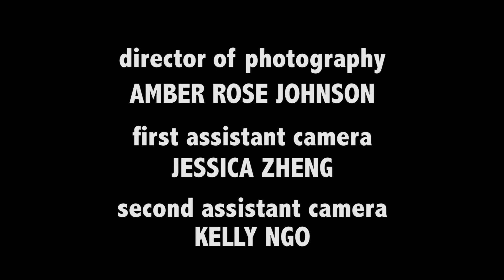Hollywood U. - Episode 1 - The Jennifer Love Hewitt Incident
PREMIERING FALL 2017

In a new TSTV comedy, the Hollywood Actors’ Guild mandates that only actors and actresses with college degrees qualify for the union, prompting quirky movie stars to head to university.

Theme:
Kolsti Nguyen
REOBEATZ (Mario Ramirez)